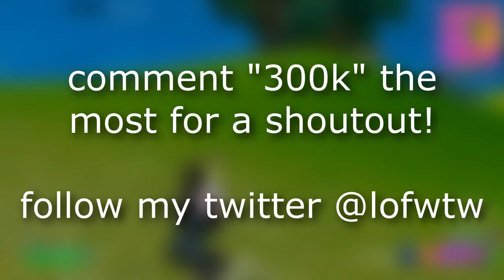Blueberry Faygo 🍇 (OG Fortnite Montage)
Blueberry Faygo 🍇
Blueberry Faygo 🍇 (Fortnite Montage)
OG Fortnite Montage - "Blueberry Faygo" (Lil Mosey)
Lil Mosey - Blueberry Faygo (Directed by Cole Bennett)

socials!